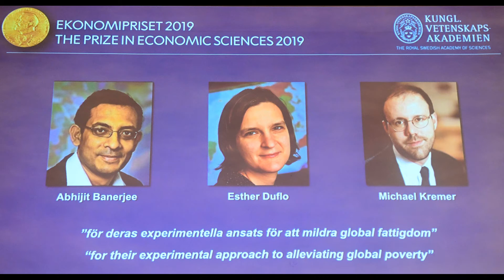Nobel Prize Economics 2019 Bangla Video, ২০১৯ সালে অর্থনীতিতে নোবেল পুরস্কার,নোবেল পুরস্কার ২০১৯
Nobel Prize Economics 2019 Bangla Video ২০১৯ সালে অর্থনীতিতে নোবেল পুরস্কারনোবেল পুরস্কার ২০১৯
২০১৯ সালের অর্থনীতিতে নোবেল পুরস্কার  ঘোষণা
এ বছর অর্থনীতিতে নোবেল পেয়েছেন   এক দম্পতিসহ তিন জন
তারা হলেন : অভিজিৎ ব্যানার্জি তার স্ত্রী এস্তার দুফলো ও অর্থনীতিবিদ মাইকেল ক্রিমার
বিশ্বে দারিদ্র্য দুরীকরণে গবেষণার জন্য তাদের এই পুরস্কার দেওয়া হয়।